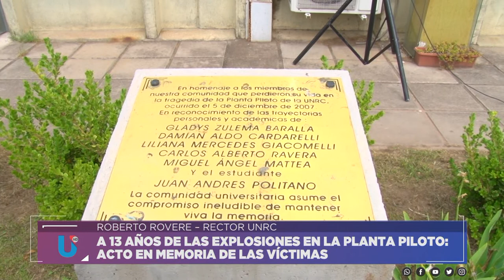A 13 AÑOS DE LAS EXPLOSIONES EN LA PLANTA PILOTO - ROBERTO ROVERE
ROBERTO ROVERE – RECTOR UNRC.

ACTO POR EL DÍA DE LA MEMORIA, LA REFLEXIÓN Y LA VIDA, A 13 AÑOS DE LAS EXPLOSIONES DE LA PLANTA PILOTO EN LA UNRC.

Facebook.com/uniriotv
Twitter.com/uniriotv